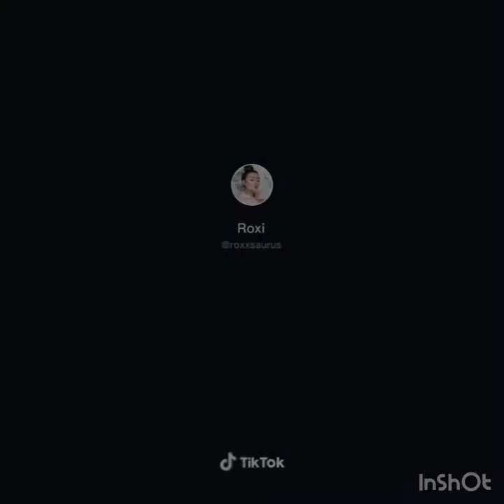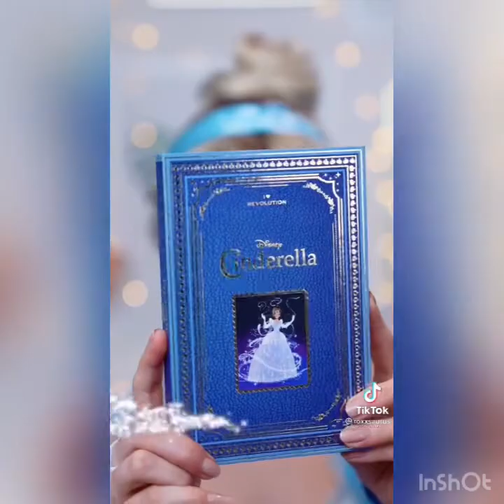TIKTOK COMPILATION | ROXXSAURUS | LET'S just TiKToK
WELCOME to LET'S just TiKToK! I appreciate you being here!

 ➦Share This with your Friends and Make them Smile 😊😊😊

No videos or music are ever mines, but all creators @ handles are in the videos themselves. MAKE SURE TO CHECK THEM OUT AND GIVE THEM THE CREDITS THAT THEY DESERVE!